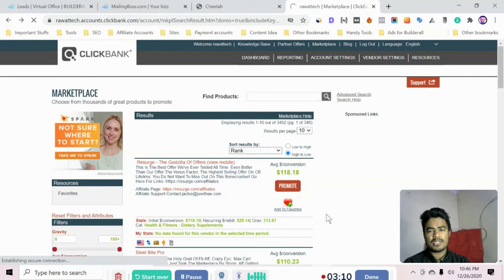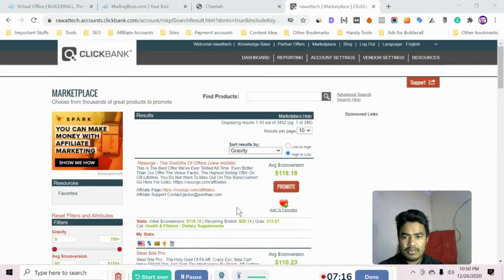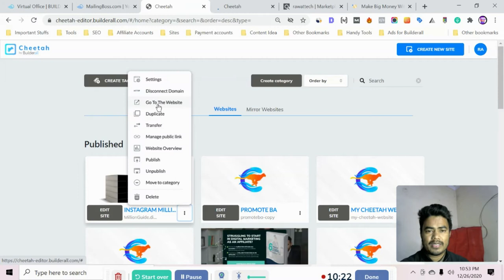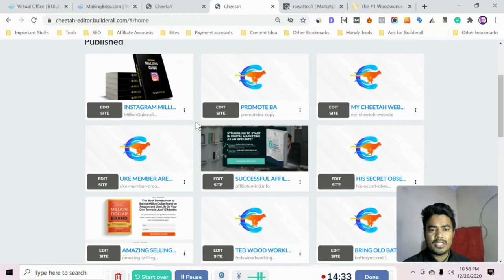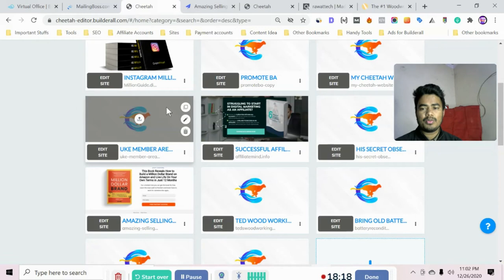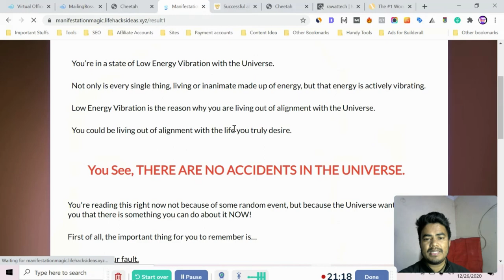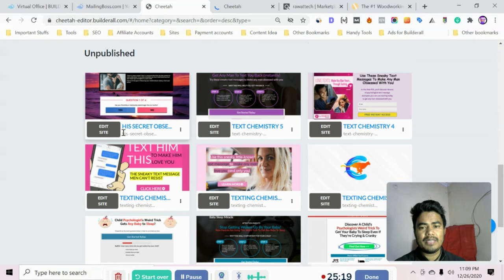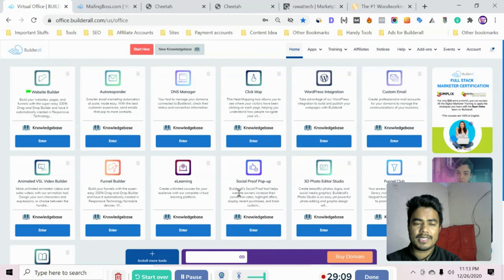Affiliate Marketing with Paid Traffic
Hello, Guys Today in this video I will show you how to do affiliate marketing with paid traffic in 2021. I will show you the exact methods that I am using to promote affiliate offers from various affiliate marketplaces such as Jvzoo, Warrior Plus, ClickBank, Digstore24 etc.

FREE ebook of 7 Pillars of Success as an Affiliate

Queries Solved.
clickbank,
clickbank affiliate marketing,
clickbank tutorial,
clickbank training,
clickbank hindi,
clickbank india,
clickbank se paise kaise kamaye,
clickbank tamil,
clickbank affiliate marketing tutorial in hindi,
clickbank 2021,